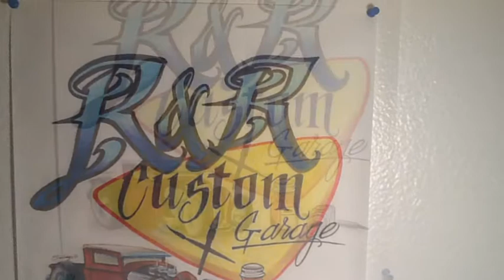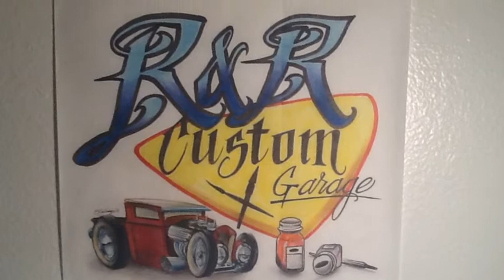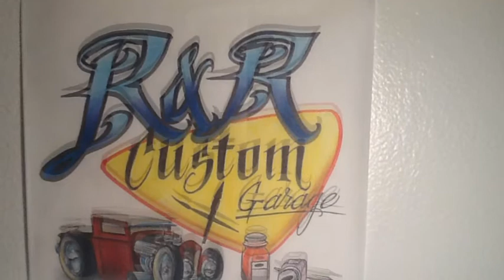80's Toyota Final Video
Best way to show the final project was to make a video collage. Hope you guys like.